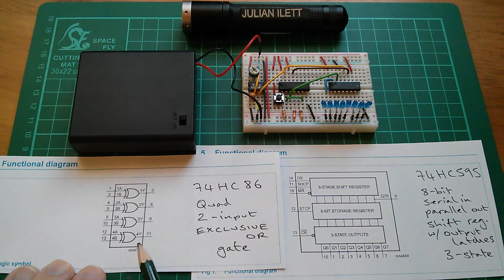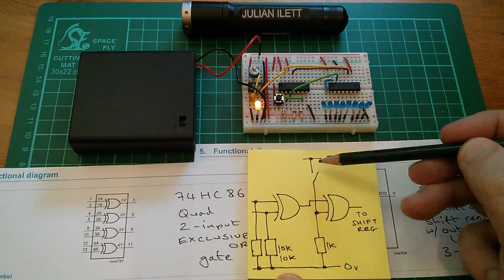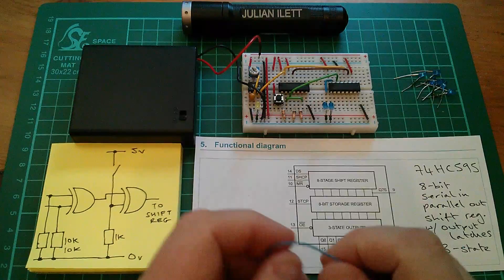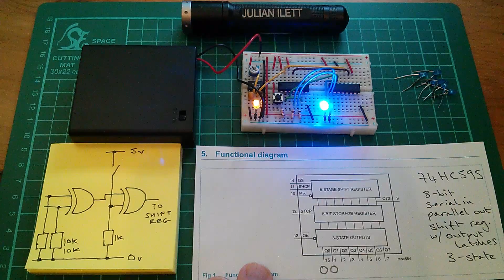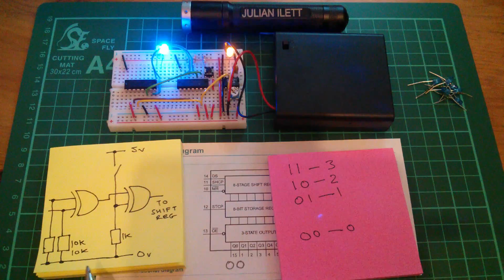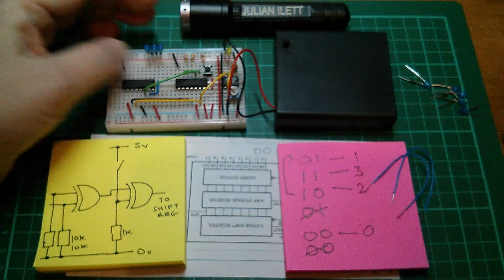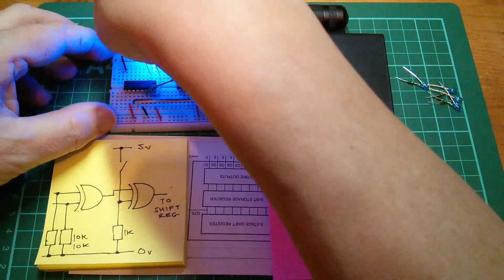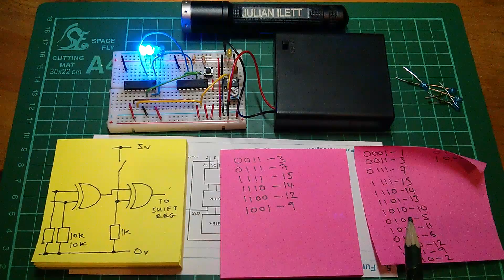74HC595 Shift Register with 74HC86 XOR Gates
The spooky world of the linear feedback shift register.